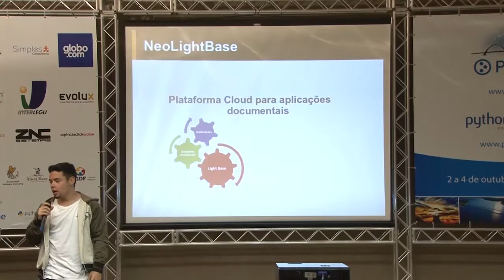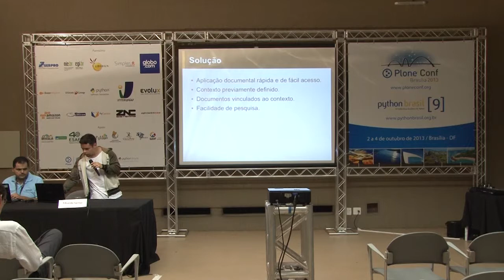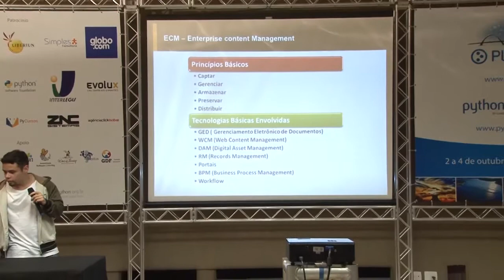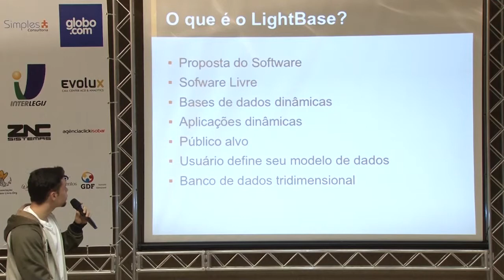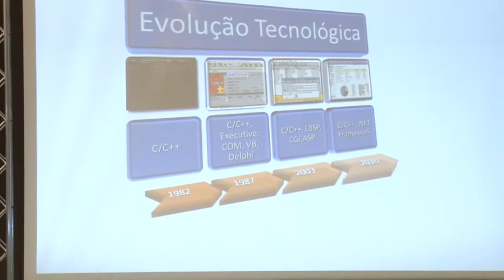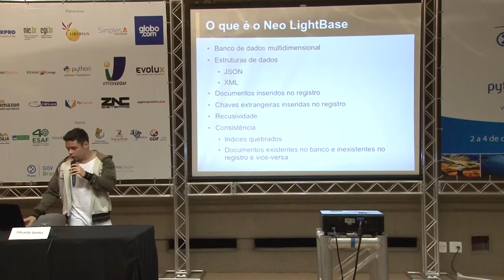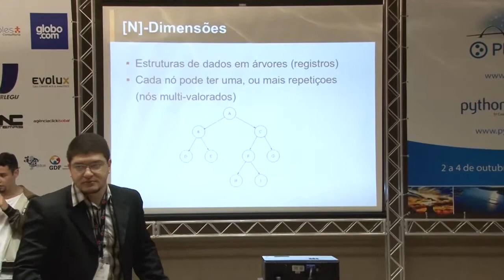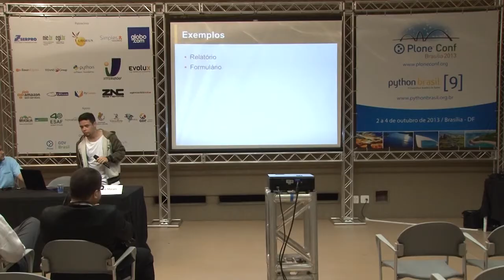LightbaseNeo - Plataforma Cloud para aplicações documentais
Talk by Eduardo Santos at Plone Conference 2013 and PythonBrasil[9] - Brasília / Brasil